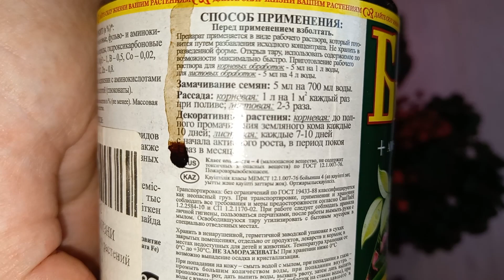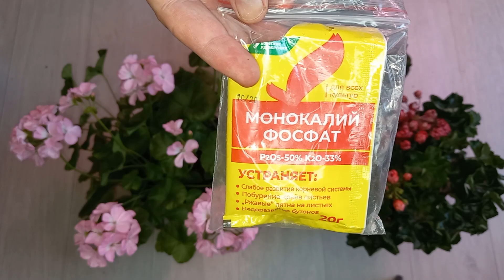ПЕЛАРГОНИЯ осенью, основные вопросы ПО УХОДУ и ответы: полив, освящение, обрезка и многое другое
УХОД ЗА ПЕЛАРГОНИЕЙ ИЛИ ГЕРАНЬЮ ОСЕНЬЮ
В этом видео хочу рассказать, как ухаживать за Геранью или Пеларгонией осенью! Чтобы она прекрасно перезимовала в квартире, в домашних условиях, без прохлады.

Самое важное, чтобы сохранить Пеларгонию или Герань, необходимо правильно и с любовью ухаживать за цветком. Тогда она ответит вам взаимностью, красивым пышным зеленым кустом и прекрасным цветением. Да, Пеларгония при хорошем уходе может цвести всю осень и даже зиму, если вы ей создадите комфортные условия. О чем обязательно расскажу.